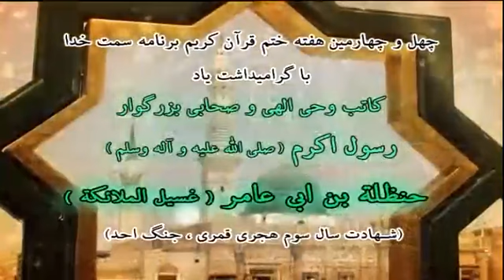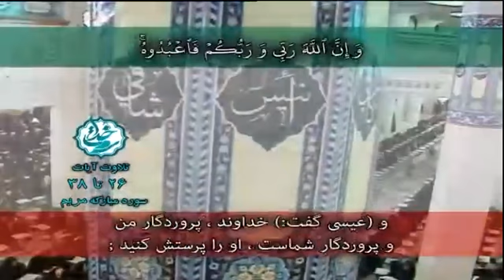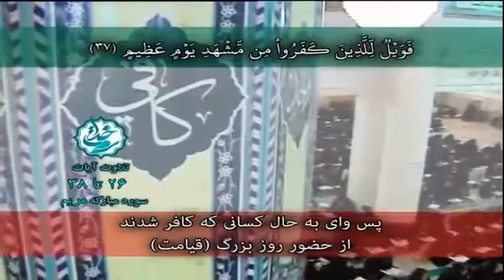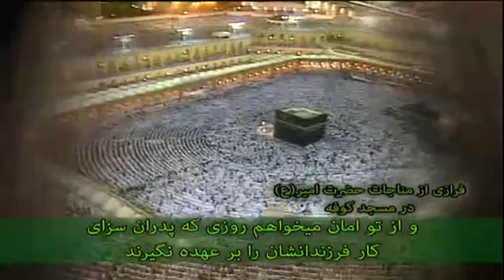سمت خدا، پانزدهم بهمن نود و هشت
98-11-15
حجت الاسلام والمسلمين کاشاني
اصلاحات در حکومت اميرالمومنين علي عليه السلام